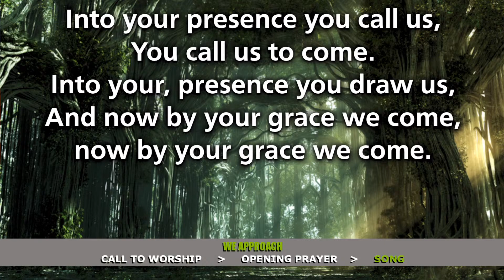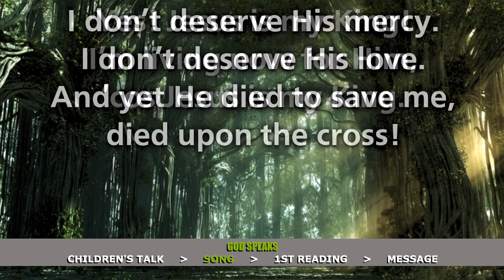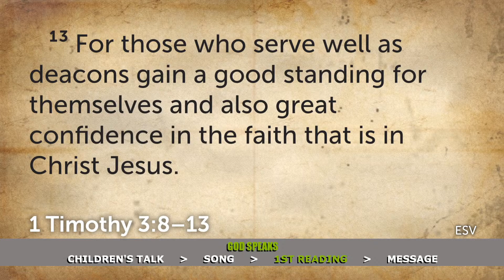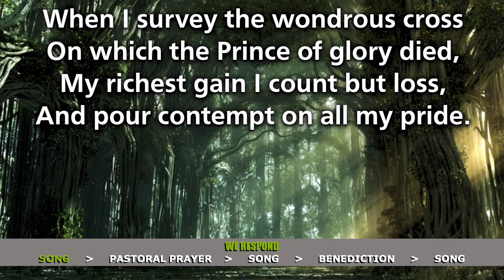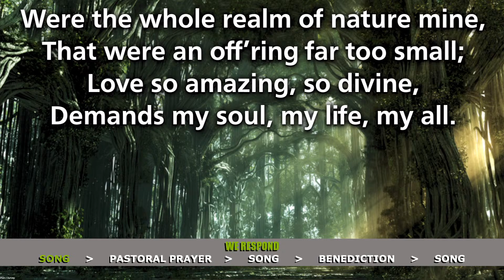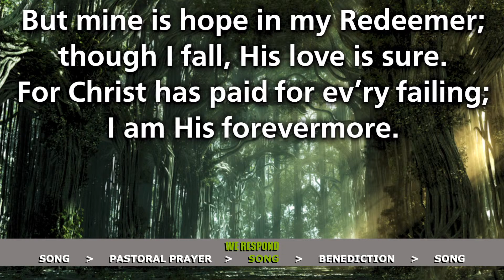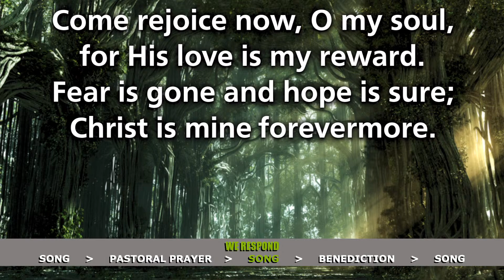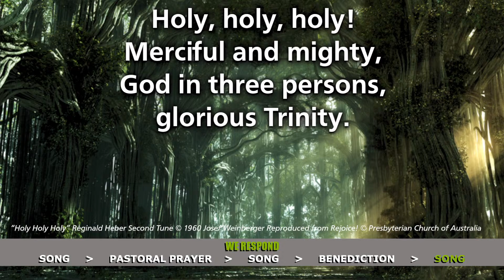2021.08.08 - What Deacons MUST BE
Readings:
          1 Timothy 3:8-13